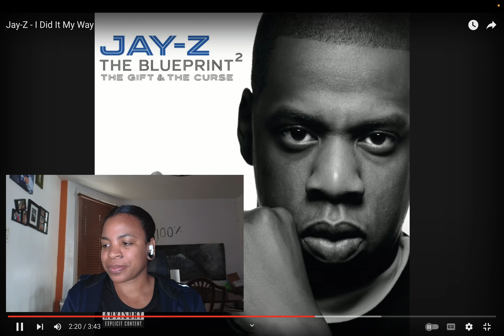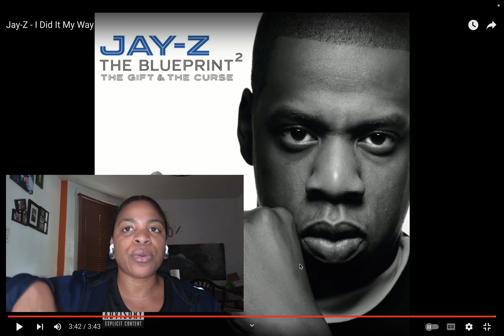Jay Z - I Did It My Way | REACTION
FIRST TIME HEARING Jay Z - I Did It My Way REACTION